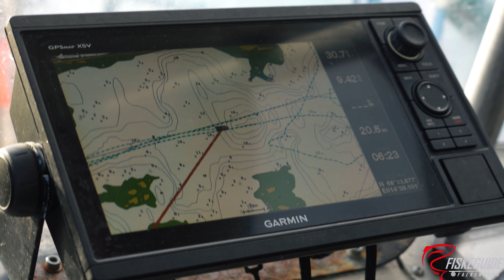Norge - Vesterålen - del 2 - Hälleflundra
Nuså har jag fått lite tid över till att klippa ihop del 2 av våran norgeresa där vi fortsätter jakten på den där stora hälleflundran!
Lite segare dagar råkade vi ut för men till slut så hittade vi ett par stycken flundor på nya områden där inte vinden kunde komma åt oss lika illa som på de "kända" ställena.
/en resa är redan bokad till nästa år och då följer även Lenny med upp och vi kan satsa på att göra en ännu bättre film då :D